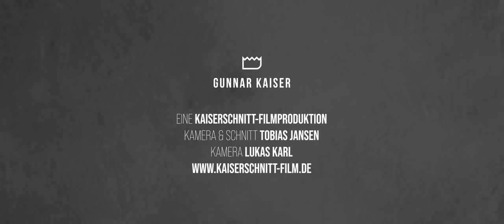Außerhalb der zulässigen Meinungsfreiheit? – Paul Brandenburg im Gespräch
Paul Brandenburg hat Post bekommen, Post vom Staatsschutz. Er "delegitimiere den Staat und seine gewählten Vertreter und mache sie außerhalb der zulässigen Meinungsfreiheit verächtlich", heißt es, weswegen nun gegen ihn ermittelt werde. Der Arzt und Publizist zeigt sich betroffen, aber wenig erstaunt: die feindliche Rhetorik in ihrer Schärfe und Selbstverständlichkeit hat doch nun nur eine nächste absehbare Stufe erreicht, sagt er. "Ich glaube der nächste und letzte Schritt, das physische Bekämpfen dieser Menschen, dieser sogenannten Gegner, der steht uns bevor."

Und doch wird Paul Brandenburg auch in Zukunft nicht aufhören, "die Dinge so zu benennen wie sie passieren", auch wenn er dabei Wörter wie Faschismus oder Gewaltverbrecher in den Mund nehmen muss. Das sei nicht radikal, sagt er, sondern direkt, unverblümt und den Umständen angemessen.

Im Interview mit mir spricht der selbstbezeichnete Dissident Paul Brandenburg über sein Verständnis von Demokratie, die Zermürbungstaktiken des Staatsschutzes, den entscheidenden Unterschied zwischen Verächtlichmachung und dem Aufzeigen von verachtenswerten Tatsachen und zeichnet einen kleinen Hoffnungsschimmer an den Horizont.

Dr. Paul Brandenburg ist Arzt, Unternehmer, Publizist und Autor des Buches "Kliniken und Nebenwirkungen". Zusammen mit der Journalistin Milena Preradovic betreibt er den Podcast "Nacktes Niveau".

Inhaltsübersicht:
00:00 Einführung
01:49 Die Freiheit schwindet scheibchenweise
05:26 Ist eine Impfpflicht grundsätzlich und in jedem Fall abzulehnen?
12:00 Der Fall Brandenburg: Der Staatsschutz ermittelt
18:06 Wo leben wir eigentlich? Im Faschismus?
25:30 Radikale Rhetorik oder einfach radikale Umstände?
32:36 Braucht es einen Neustart, braucht es eine Abrechung?
38:36 "Vieles wird schon bald als falsch eingeräumt werden"

Geführt und aufgezeichnet wurde dieses Gespräch am 25. April 2022 in Berlin.

Mein Buch "Die Ethik des Impfens. Über die Wiedergewinnung der Mündigkeit" (Europa Verlag) jetzt bestellen:

Mein Buch "Der Kult. Über die Viralität des Bösen" (Rubikon) bestellen ml

Kanalmitglied werden und exklusive Vorteile (Videos, Livestreams, Vorträge,  Seminare, Behind the Scenes u. v. m.) erhalten:

KONTO
Gunnar Kaiser
IBAN LT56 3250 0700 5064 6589
BIC REVOLT21